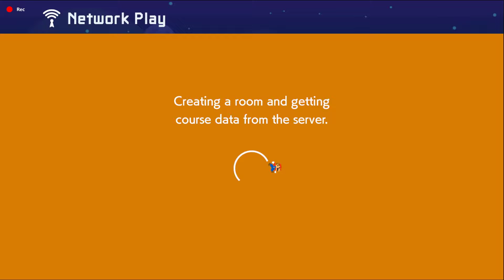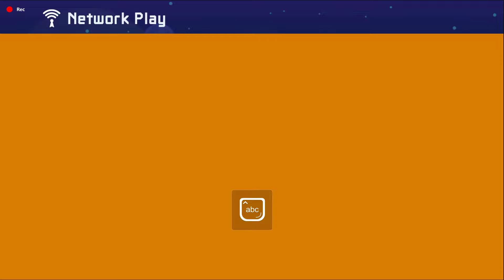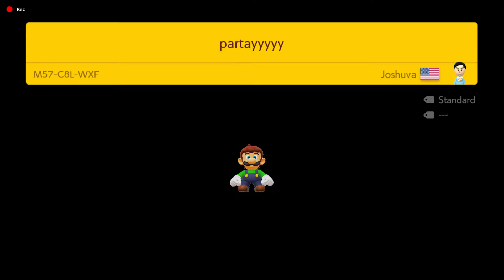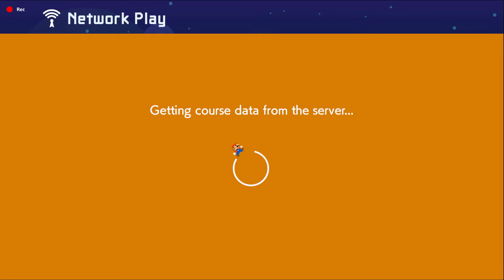Super Mario Maker 2 - Co-Op Play - Part 1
super mario maker 2 is the best game here is the link so you can buy it